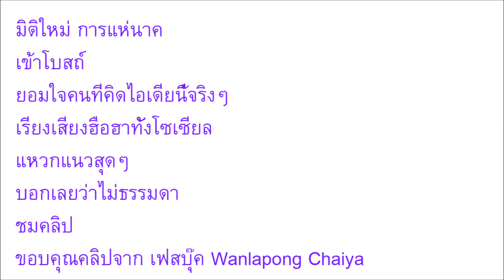ฮาทั้งโซเซียล มิติใหม่การแห่นาคเข้าโบสถ์ แหวกแนวสุดๆ